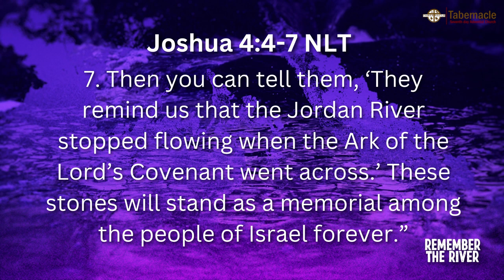Remember the River // Pastor Lindsey Syeh // Tabernacle SDA Church